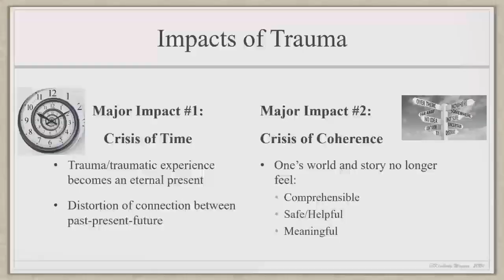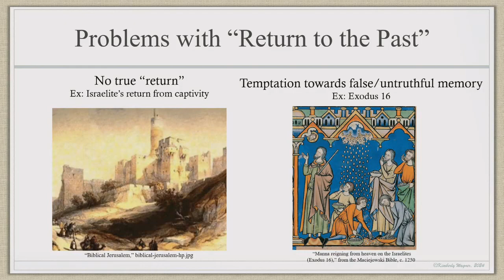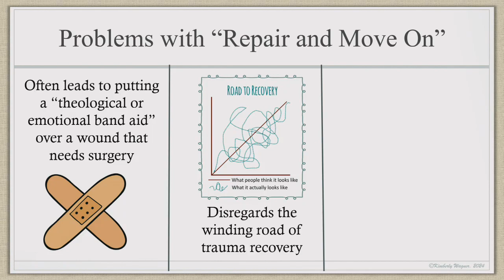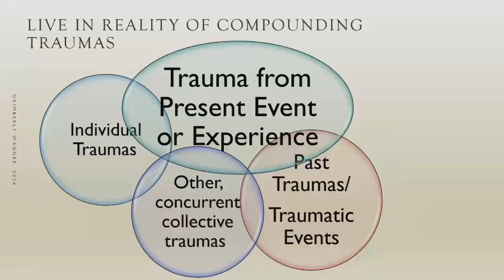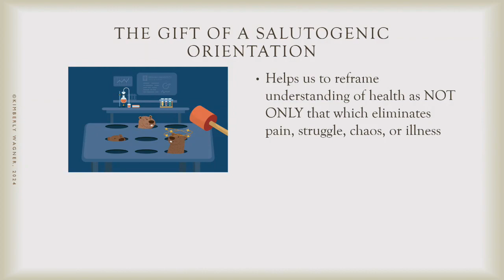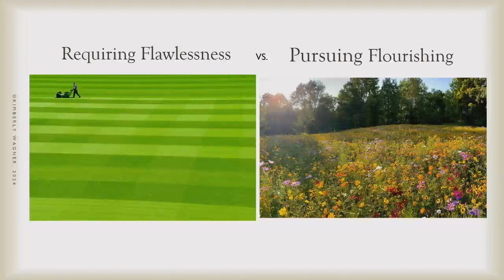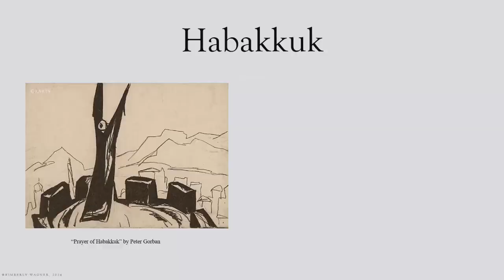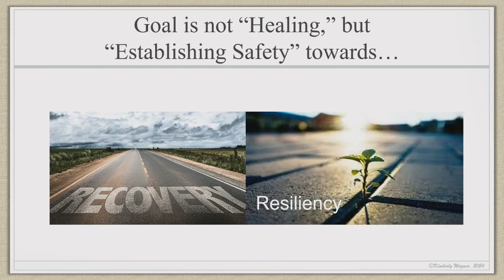Cammack Lecture Series Afternoon Lecture: March 19, 2024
Rev. Dr. Kimberly R. Wagner